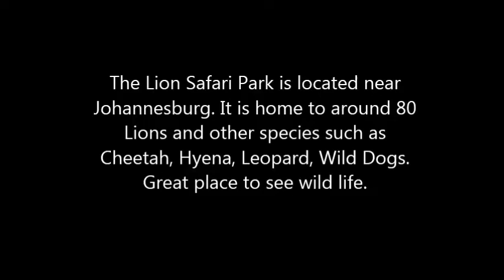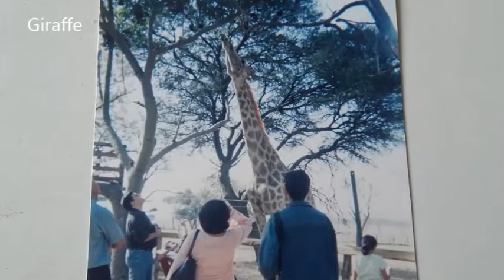LION SAFARI PARK JOHANNESBURG // SOUTH AFRICA SAFARI // Wildlife Adventure Tour // Prit Amrit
Lion Park South Africa / LION SAFARI PARK JOHANNESBURG // SOUTH AFRICA SAFARI // Wildlife Adventure Tour // Prit Amrit

The Lion & Safari Park was originally a wildlife conservation enclosure for lions located in the Gauteng province in South Africa. In 2016, the park relocated to new premises of 600 hectare in the Cradle of Humankind in the North West province. The park is situated north of Lanseria Airport within driving distance of Johannesburg and Pretoria. It has a large variety of predators and large herbivores indigenous to Africa.

The Lion & Safari Park is home to over 80 lions including the rare white lions and many other carnivores such as South African cheetah, Cape wild dog, brown hyena and spotted hyena, black-backed jackal, and a wide variety of antelope which roam freely in the antelope area.

The antelope area, containing giraffe, warthog, blesbok, wildebeest, impala, gemsbok, and zebra, is a separate area away from the lions and other carnivores.In addition to the animal enclosures the new park has a children's play area, restaurants, conference facilities and a retail centre within five small domes. Twice a day the park also offers Lion walks and Cheetah walks in which clients, in the company of a park employee, follow the animal for a short walk within the park

Cub interactions involve the clients being in a separate enclosure with a lion cub for a short period of time during which photos can be taken and minimal interaction with the animal is possible.